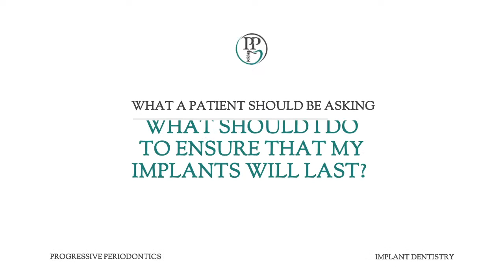Dr.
Dr. Kaeley discusses the factors that need to be considered to make sure your dental implants work properly for you.